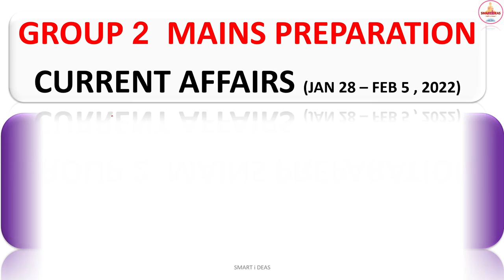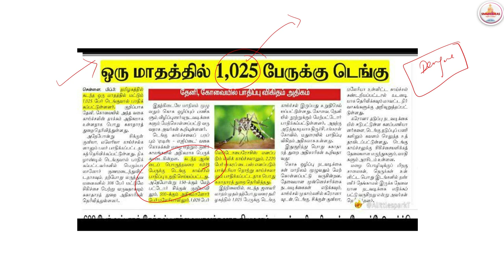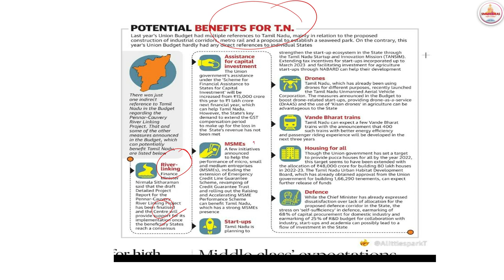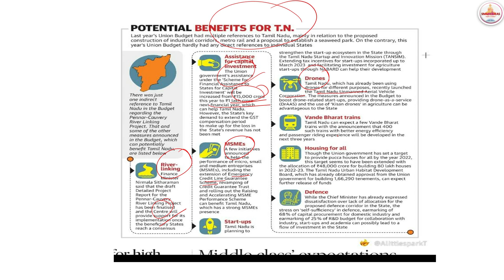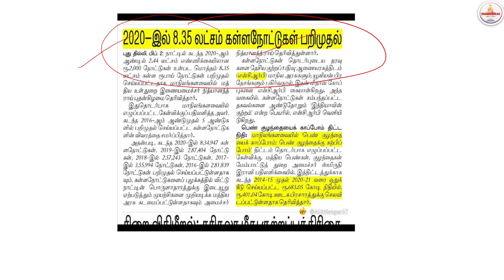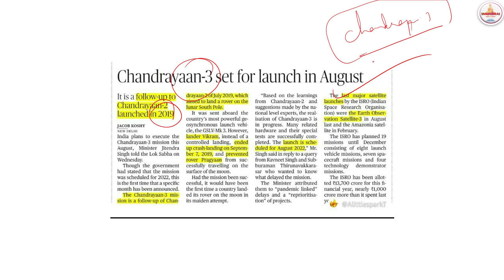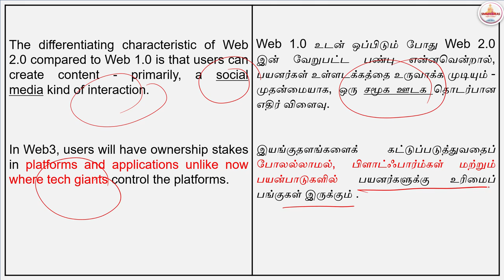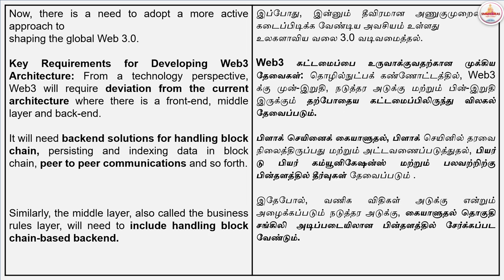🕧✔January 29 - FEB 5 , 2022 Current Affairs|Group 2 Mains | Important Topics | Both தமிழ் & English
January 23 - 29 , 2022 Current Affairs Group 2 Mains  pdf

🕧✔January 2022 Current Affairs |Group 2 Mains  | Important Topics | Both தமிழ் & English